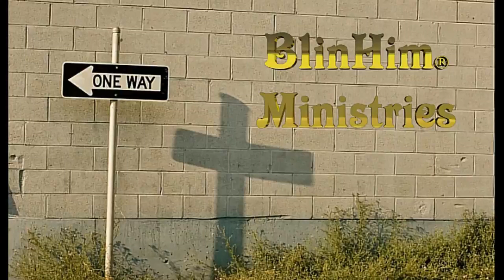Blasphemy of Holy Spirit and Casting out demons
The are two sins that are unforgivable in the Word of God and one is blasphemy of Holy Spirit.
This video gives us a little better of what is unforgivable and w2hat is not.
This video also shares the casting out of demons and who can cast them out and cannot.